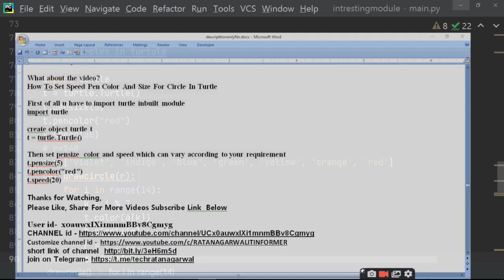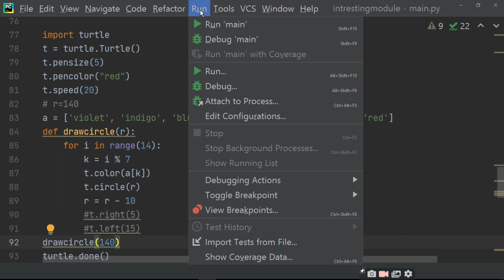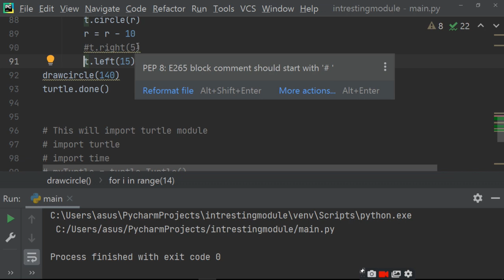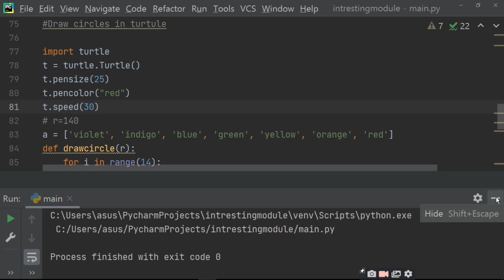How To Set Speed Pen Color And Size For Circle In Turtle|ratan agarwal it informer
How To Set Speed Pen Color And Size For Circle In Turtle

First of all u have to import turtle inbuilt module
import turtle

create object turtle t
t = turtle.Turtle()

Then set pensize  color and speed which can vary according to your requirement
t.pensize(5)
t.pencolor("red")
t.speed(20)